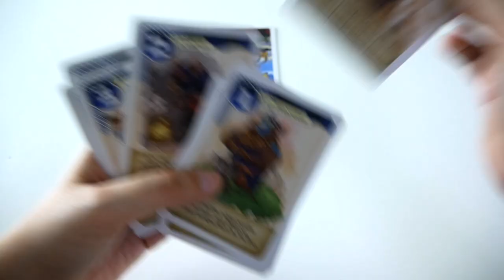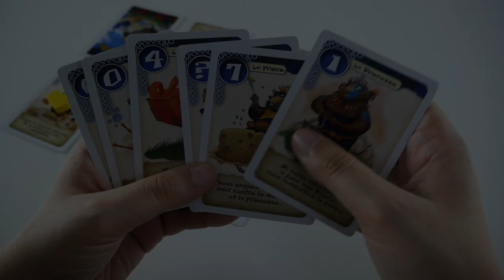Braverats - Présentation du jeu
Braverats est un jeu de bluff minimaliste pour 2 joueurs. Il reprend le principe de la bataille, mais y ajoute des pouvoirs qui bouleversent les règles du jeu.

Informations sur le jeu :
●  2 joueurs
●  5 minutes